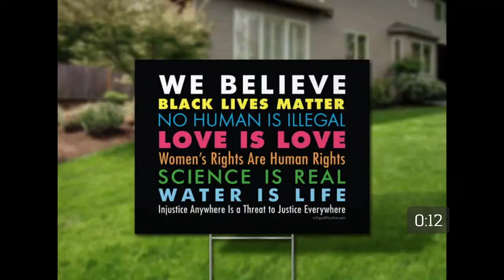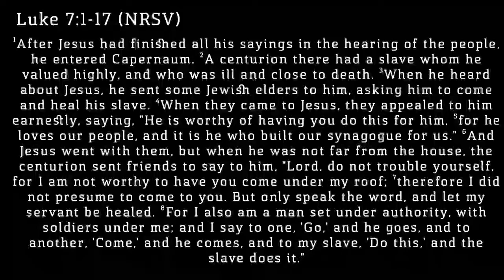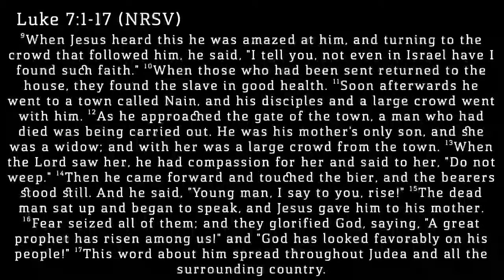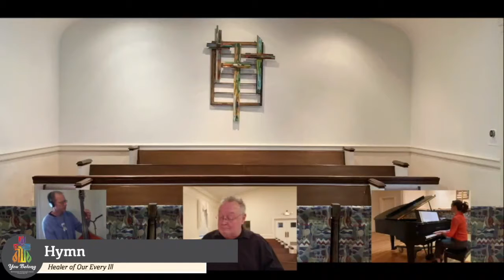Recording of Worship Livestream 02 07 2021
CCLI #1900189